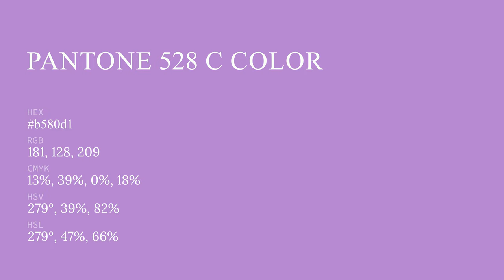color b580d1 hex color - Violet color - Cool color b580d1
What color is ? b580d1 hex color - Violet color - Cool color b580d1

Hex b580d1 Color Code is also known as color.